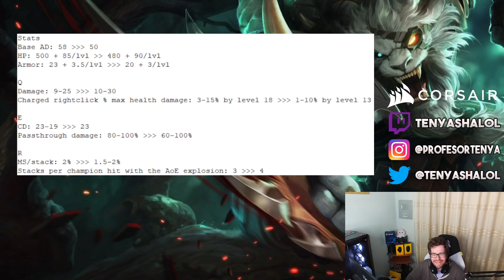RIOT NO PUEDE BALANCEAR a ESTE CAMPEON que RECIBE CAMBIOS cada PARCHE